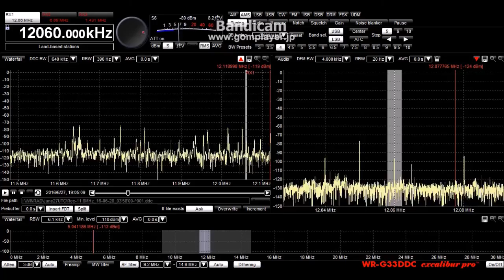Radio Algerienne 12060kHz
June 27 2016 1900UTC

National anthem of Algerienne, I.D,"Algerienne"